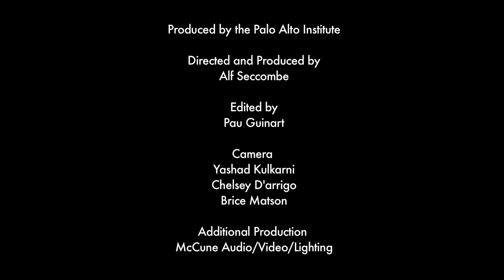Closing Remarks - Evolutionary Medicine